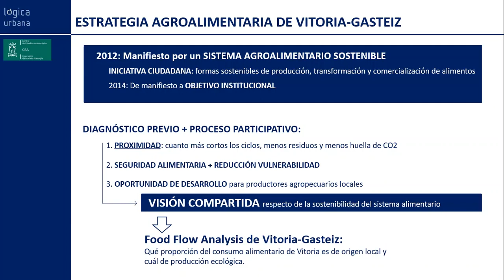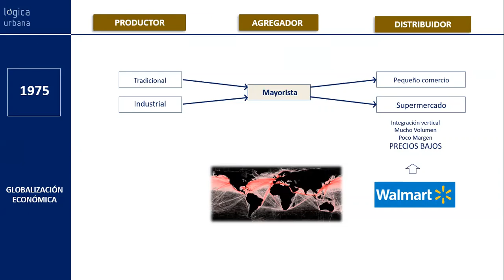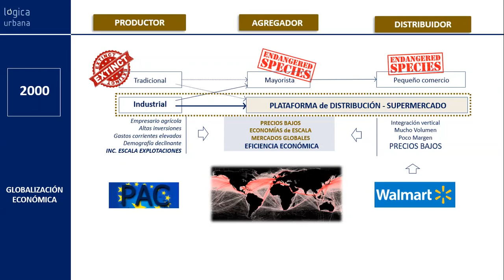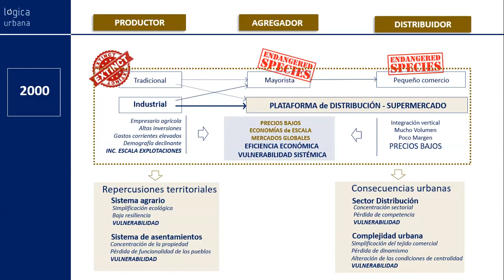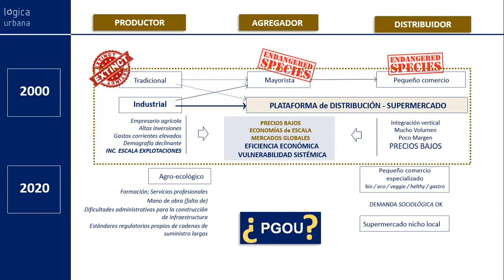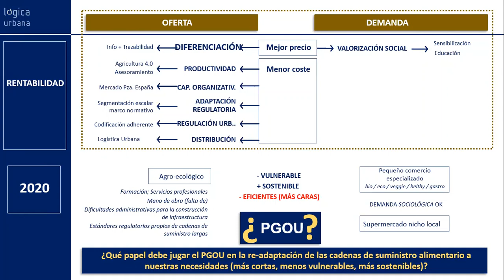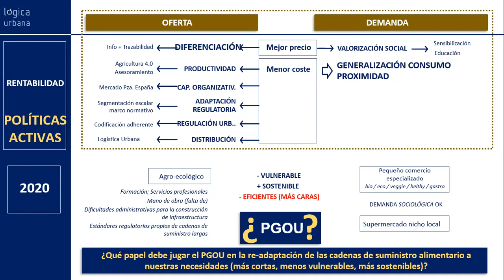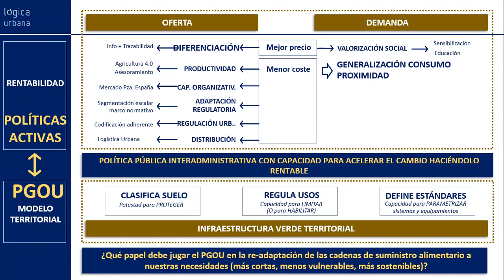Charla: “Panorama actual del sistema alimentario de Vitoria-Gasteiz”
Jornada de reflexión y trabajo: incidiendo sobre la Estrategia Agroalimentaria desde el PGOU - Daniel González: “Panorama actual del sistema alimentario de Vitoria-Gasteiz”